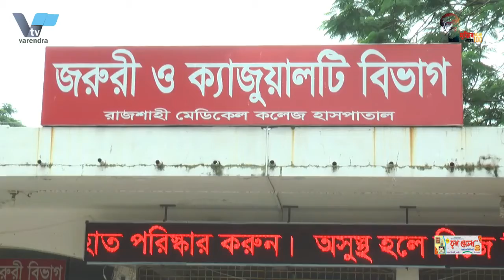আওয়ামী লীগ জনগণের দল,আওয়ামী লীগ ক্ষমতায় থাকলে দেশের মানুষকে আর পেছনে ফিরে তাকাতে হবে না মেয়র লিটন